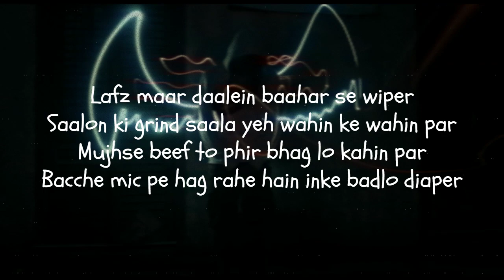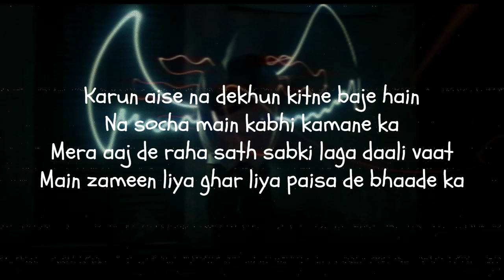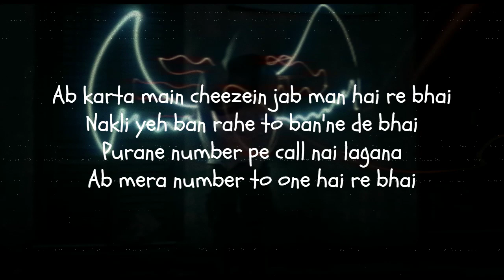EMIWAY BANTAI - ONE HAI RE BHAI(Lyrical Video) | (PROD BY - ANYVIBE) | Lyricism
Song :- One Hai Re Bhai
Artist & Lyrics :- Emiway Bantai
Prod by :- Anyvibe